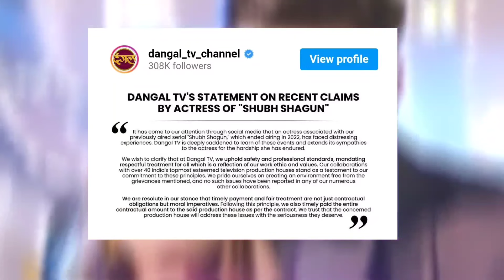Dangal TV RESPONSE on Krishna Mukherjee’s Allegations & Controversy - Details | Shubh Shagun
About video - Dangal has finally replied to Krishna Mukherjee’s accusations made against the production and the channel. I explain their statement in brief.